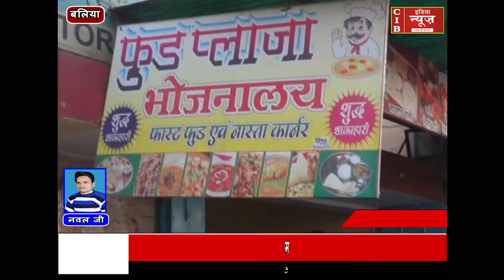जिलाधिकारी के आदेश को दिखाया ठेंगा खुले में बिक रहे खाद्य सामग्री